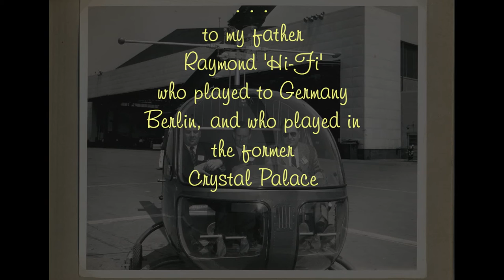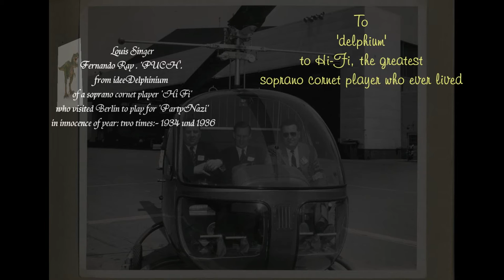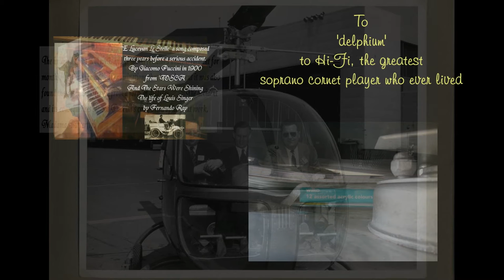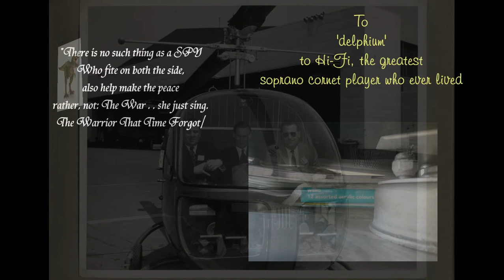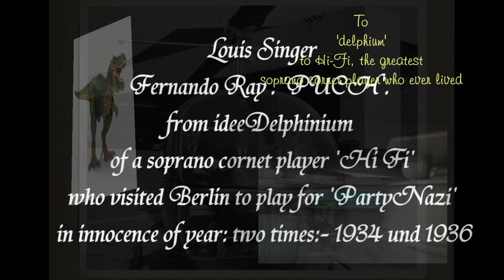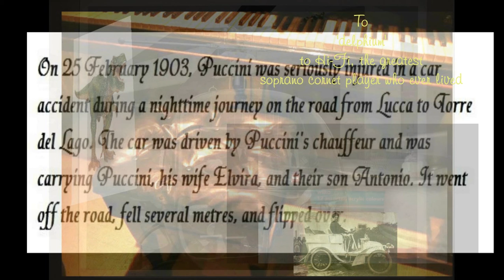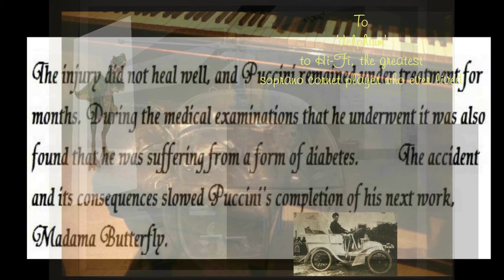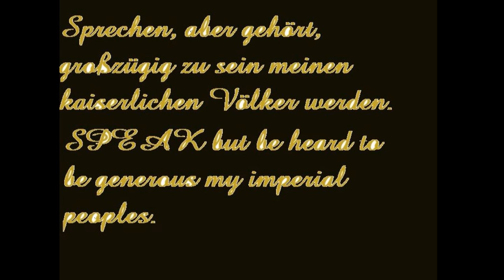Cromwells Androcles Delphinium Hi-Fi Bezbozhni - Dauphin Louis Charles Performing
The Ruination Of Louis Singha. "They call her CROMWELL."
To Rudolph Hess and Clarissa 'Spencer-Churchill' Eden wife of 'Foreign Secretary' Anthony Eden and daughter born 1920 Cromwell Road, London of Major John Strange Jack Spencer-Churchill
In part, Louis Singha auditions before Signore Agnelli the Italian state opera in London the opera haus..
Remembering Sir Anthony his great gggg aunt Emily Eden (3 March 1797 – 5 August 1869)[1] was an English poet and novelist who gave witty pictures of English life in the early 19th century.
Louis Singer 'Androcles  Delphinium Hi-Fi Bezbozhnik'  falsely is led into the studio to sing.  The corporation have planned her failure. whose justices give on one hand DEVOLUTION and OPPORTUNITY.; That on the other: the hand of FAILURE because they are trying to kill her.

A monarch is listening in another room which viewers see but which none of the 'performers' here meet; that by viewing you only seek to know and I hid whose purpose is to listening, whose purpose was which: WHAT part of the conspiracy is the question in your mind.
I sing this before the President Of The United Nations who is unseen in a different studio and who has the sound taken away from her, the scenes changed, and the pictures of a dinosaur not of her Louis Singha. I have shown viewres as much of my film as I can because people such as great film stars are stealing her ideas. I am poor, I gave no money to politiks, I deplore it, it is a lie.

The film raises the question of not what is art but what is the derivation of truer are than the prolatariat want that you know.And that part which it wants better that you do NOT know.

The ULTIMATAE by scene shots I do and can not therefore SHOW here: explains why your ART is a failure.

That monarchies seldom know how they are funded, the story shows makes them weak. The story shows by sub plot that the truer greatness of art  'THE PLASTIC BAG of POLITIKS'.explains that those past heralded in countries as creators were ninth rate.

Louis Singha the audience realise as her truer star but can do nothing about truth because the audience is denied even who and what may represent it.
To the dauphin banbished by the conspiracy of empires one and all: Louis Charles XVII who she plays in my story.

As such, the shown explication of the composition Il Sonetto e Svani E Sogno il Mio d'Amore' is the worst piece of art and performance ever released. Yet, that is entirely its purpose its ethos of her the singer Louis Singha and in whose esteem is  devolved by the horror story of unseen power what it does how it lies about what should be real art what it hides about FREEDOM and what it explains but not intentionally of how it lies about even its self.

It explains why a society fails. It explains here how a desire to love is turned into this murder story. I only sing it.

I can assure the viewer as a piano player my self, the performer here is a travesty of justice to which I had no way to complain onve they conscripted me for my audition.

Goddess our nature und mein vater Bezbozhnik, Возлюбленные Мать революции защитить музыку моего отца Привет-Fi Ray.

Geliebte Mutter der Revolution zu schützen mein Vater Hl-Fi to Ray Ray - deceased.

Il Sonetto e Svani E Il Mio Sogno d'Amore ~ composta Fernando Ray por singing performers original Danny Collins: Louis Singha to  Hi-FI 1957 soprano cornettist who is mein vater Ray.

Возлюбленные Мать революции защитить моего отца Привет-Fi., Yemelyan Mikhailovich Yaroslavsky (Jewish publisher) protect mein vater.

 Louis Singa who sings before Senor Agnelli his superior film theme: Il Sonetto e Svani Ei Sogno d'Amore'. That,  which explains in one way the savage. What abominations of ties that bind men to slavery, that turns from ethic into claimants of 'FREEDOM'.
Louis SINGHA vocalises, causes a disrupting to the peace of the film studios here in Lincolnshire. To which clean faces of the proletariat defining survivors of state, make honor the worse truer fates of the people, subjugates to so-called HONOR: such which made and created the oblivion of French Monarchy and through the  DAUPHIN Louis Charles XVII.
Which makes poor, by which state of truth, by which are the hidden criteria: Louis Singha beaks down and can not sing. Before Mister Agnelli, his new film To Pathos - about the ethnic cleansing of the proletariate whose speeches seldom measure democrats of the legislate by the might of corporation never makes wholly JUST.

The scene shows the conspiracy of the director in trying to ruin the perfomance of Louis Singha.

{Androcles Delphinium}